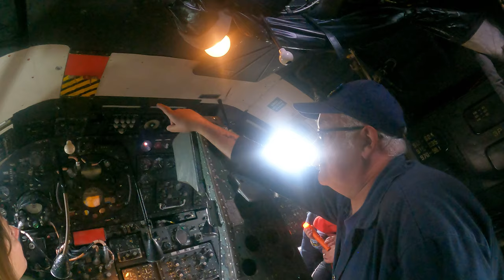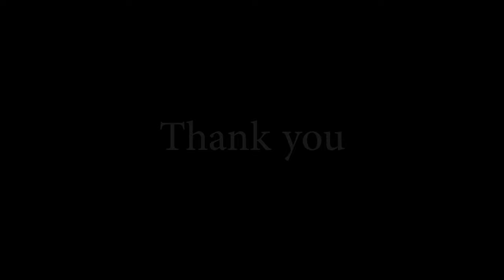Vulcan XM594 Cockpit Tour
The penultimate Vulcan built, completed on 9 July 1973 and delivered to 27 Squadron ten days later. A 1982 permission for a Vulcan to be sold to the volunteer-run NAM was initially delayed by the Falklands War, and then refused because their runway at the former RAF Winthorpe, now Winthorpe Showground, was deemed unsafe to land a Vulcan. It had never received such a heavy aircraft, or any kind of jet. The decision was reversed after remedial works, on the basis that one Vulcan needed to be retained in the local area (to Waddington). Latterly with 44 Squadron, it became the first Vulcan earmarked for preservation to be paid for, bought by Stuart Stephenson on 19 January 1983, and the only one to be delivered to a non-licensed UK airfield. Its last flight was its delivery from Waddington on 7 February 1983, complete with a display cut short by an arriving blizzard. Displayed outside and regularly powered up until the 2000s, when Health & Safety rules prohibited further use. Sold to the Lincolnshire Lancaster Association (its chairman being the original purchaser) in early 2004, and loaned back to the NAM. Cockpit tours by appointment.